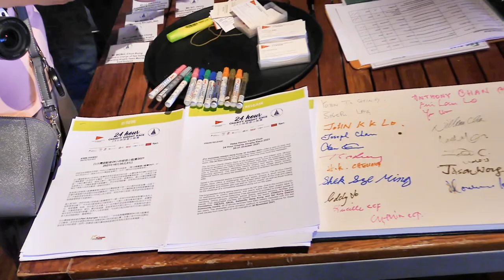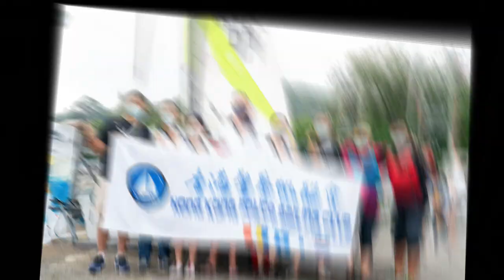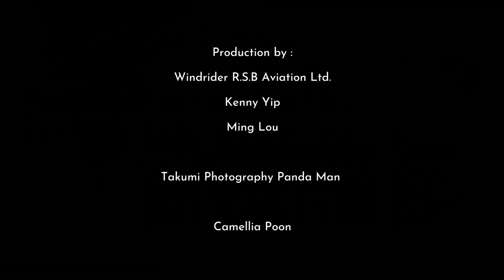24 Hour Charity Dinghy Race 2021 promo video - See you back again at our 20th Anniversary Event!